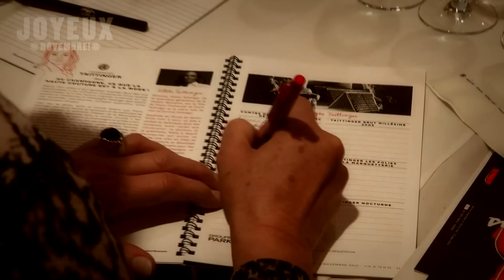Joyeux Novembre - 2e édition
Véritable célébration des plaisirs gourmands, JOYEUX NOVEMBRE ! regroupe une panoplie d'événements autour du vin et de la gastronomie. Durant tout le mois de novembre, les Montréalais peuvent déguster quelque 2500 produits, rencontrer 300 artisans vinicoles du Québec et d'une douzaine de pays à travers le monde, découvrir une centaine de restaurants montréalais et les créations culinaires de nos plus grands chefs. Un mois où la magie des saveurs et le plaisir de découvrir le meilleur de la gastronomie et de la production vinicole se côtoient et donnent cours à des rencontres fascinantes avec ceux qui en sont les artisans.